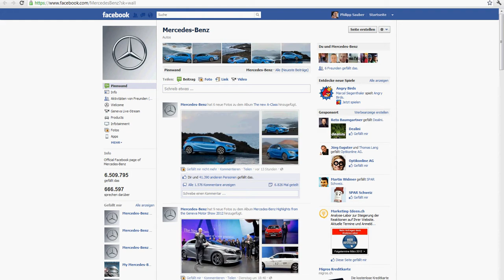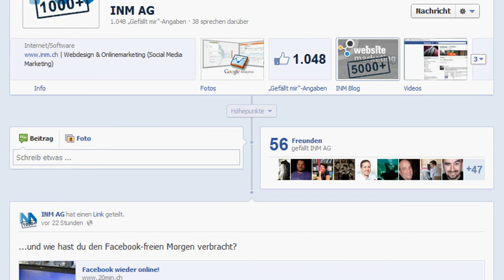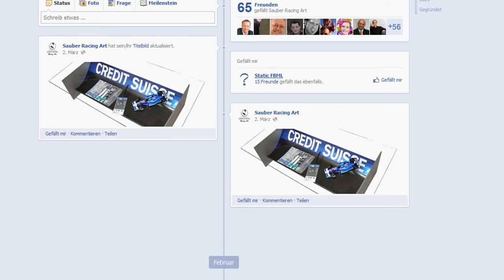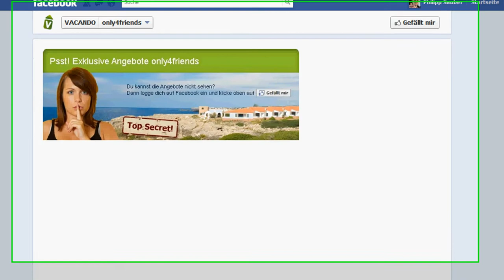Facebook Fanpage erstellen, das neue Layout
- Auf Facebook kann sich jedermann eine Fanpage (auch Facebook Fan Site oder Facebook Seiten genannt) einrichten. Um zu starten, geht man über folgenden

Am 31 März 2012 hat das Layout gewechselt und die Facebook Fan Pages schauen ziemlich anders aus. Was geändert hat und wie man das neue Layout aufsetzt, wie immer im Video.

Kommentare wie immer gerne!

Philipp Sauber
INM AG